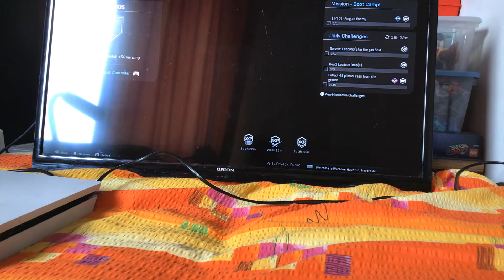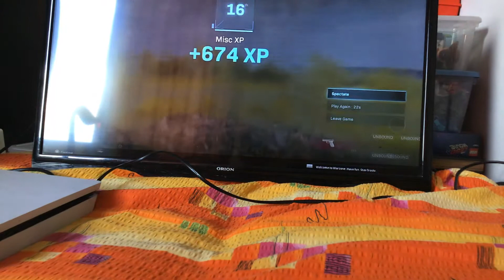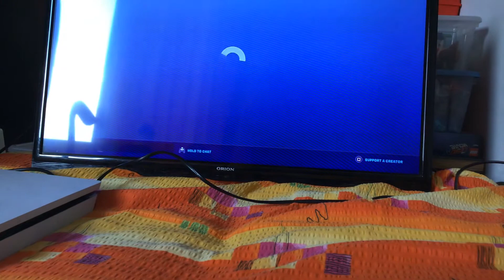Me playing FORTNITE and Call of duty🎮🎮🎧🎧